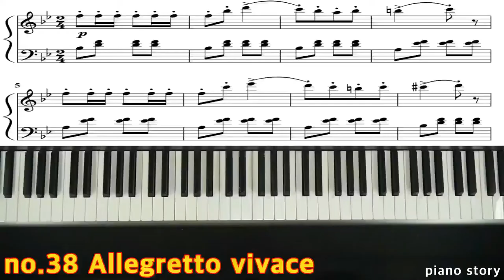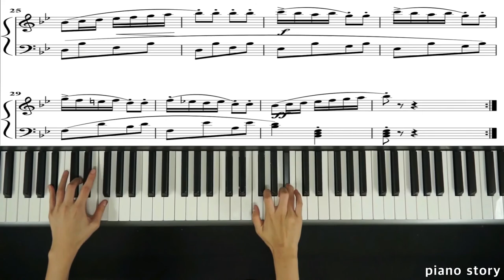체르니 100 no.38 피아노스토리 듀엣곡 piano story (Duet)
체르니 #100 no.38 piano story Duet 피아노스토리
아직 부족하지만 즐겁게 연주하며 올려드립니다
이동영상들로 인하여 즐거운 피아노 연주에 도움이되시기를 바랍니다